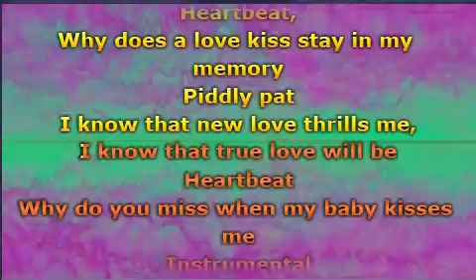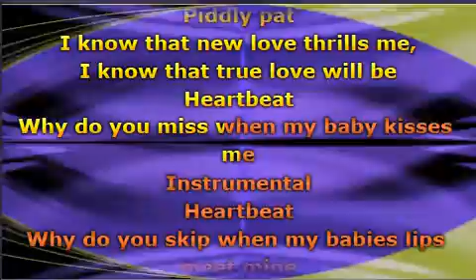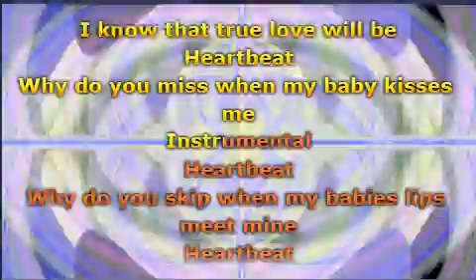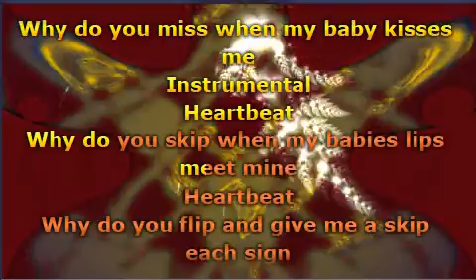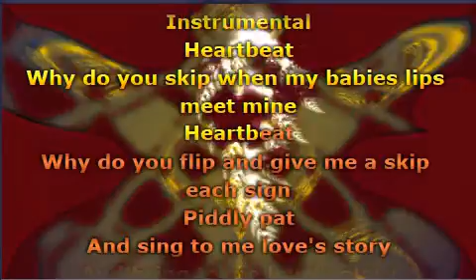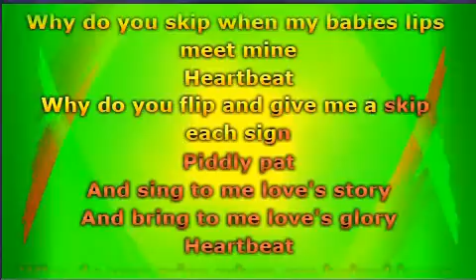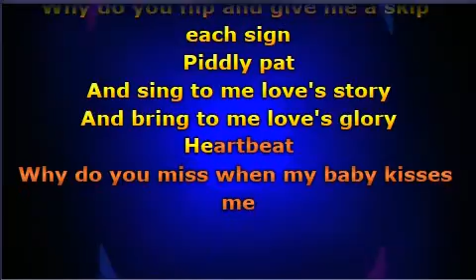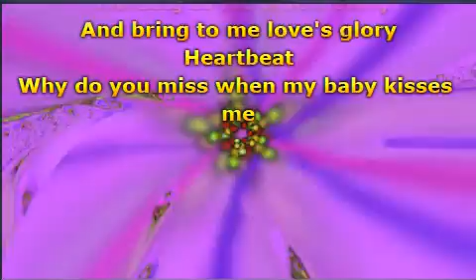Buddy Holly - Heartbeat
The Best Jukebox Classics Album in the World Ever ! (21)